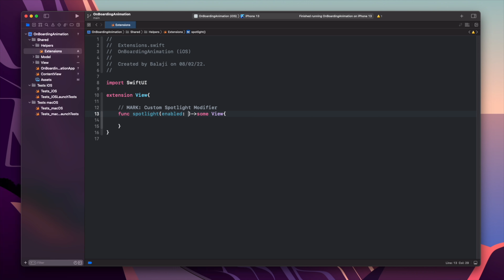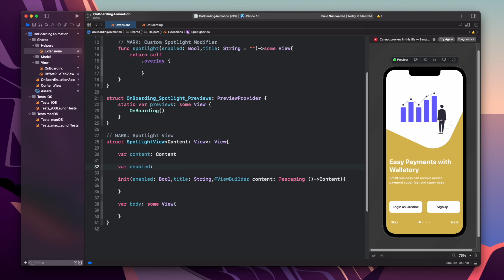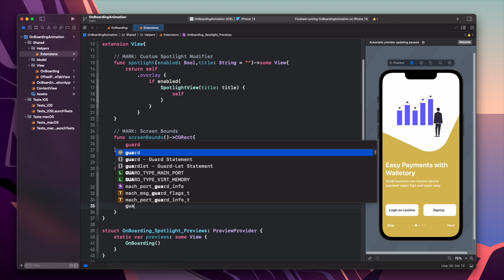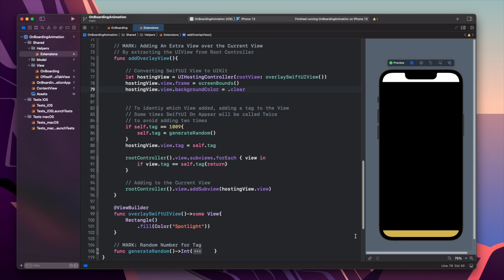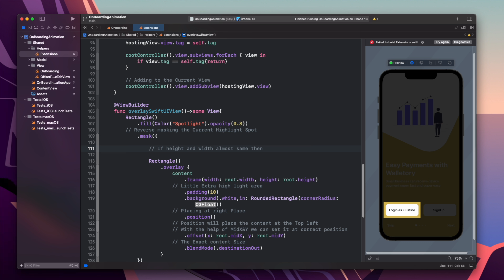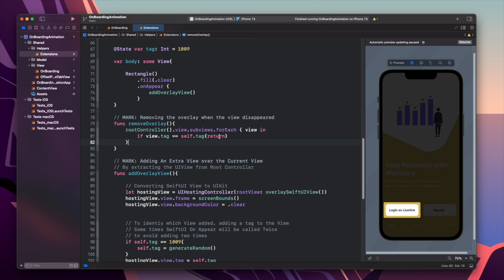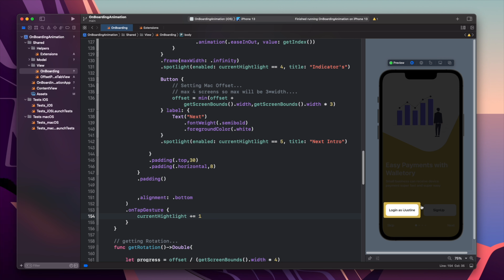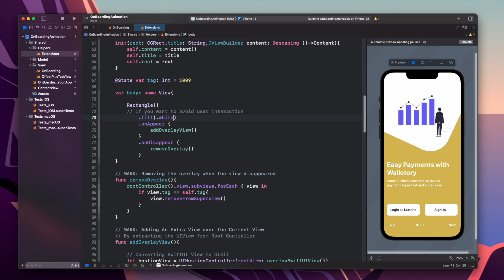SwiftUI 3.0 Spotlight UI Instructions - Walkthrough Instructions - Xcode 13 - SwiftUI Tutorials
Hello Guys 🖐🖐🖐

    Or By Visiting the Link Given Below:

     macOS Version: 12.0.1 Monetary

► Timestamps
    0:00 Intro
    0:26 Project SetUp
    0:50 Building Spotlight Modifier